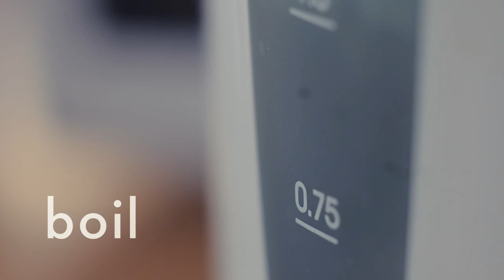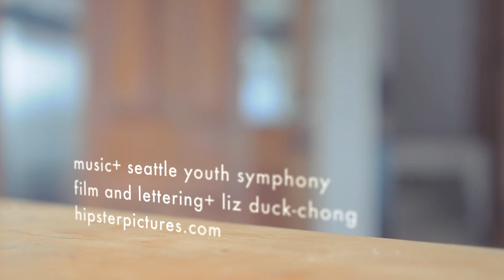The Art of Tea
There was not enough footage of beverages upon this channel.
We have now solved this.

Filmed on a Nikon d300s with a Nikkor 55mm f/3.5 macro lens in Tasmania.